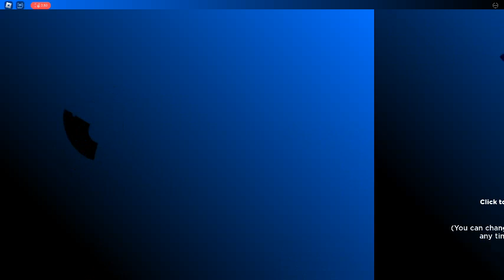Atlantic & Pacific Hurricane Simulator